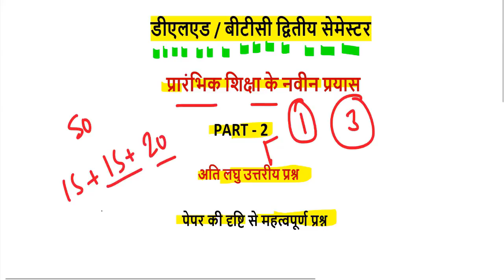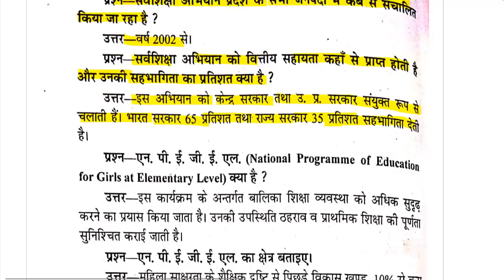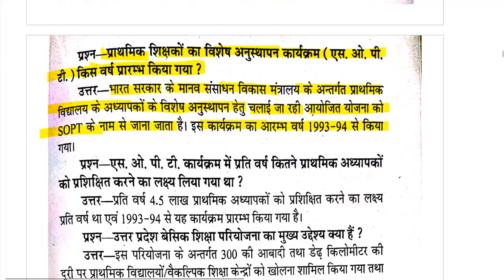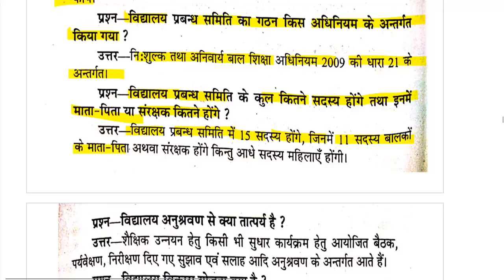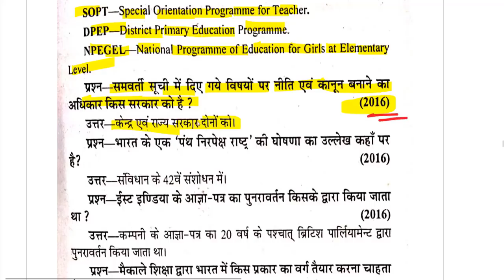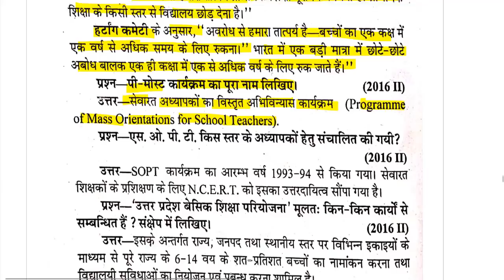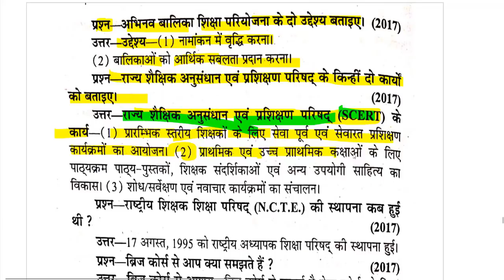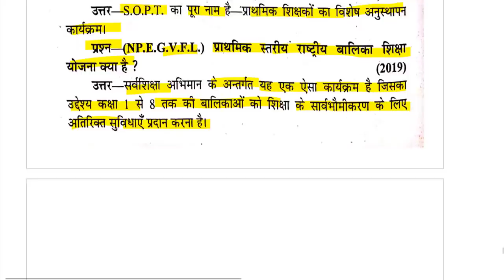up deled 2 sem प्रारंभिक शिक्षा के नवीन प्रयास /prarambhik shiksha ke naveen prayas